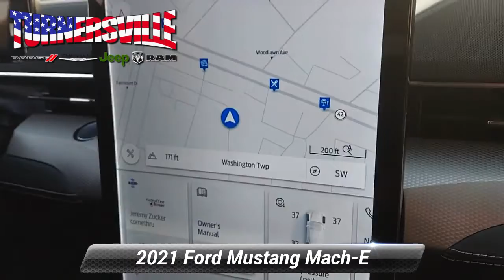Used 2021 Ford Mustang Mach-E Select, Sicklerville, NJ 34002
This vehicle is only available at TURNERSVILLE CHRYSLER JEEP DODGE RAM.White 2021 Ford Mustang Mach-E Select RWD Single-Speed Automatic Electric ZEV 266hpRecent Arrival! Odometer is 567 miles below market average! 105/93 City/Highway MPGAwards:* JD Power Automotive Performance, Execution and Layout (APEAL) Study

[RLVID:16997:2141c207646b9e0b:b70c265ab51f4907:1]